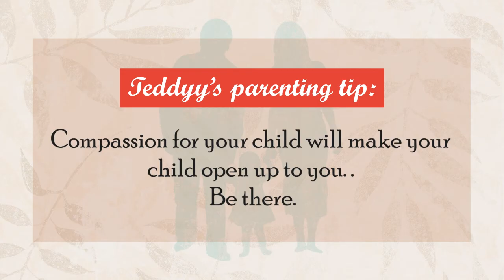Love your children unconditionally - Gauri Sawant